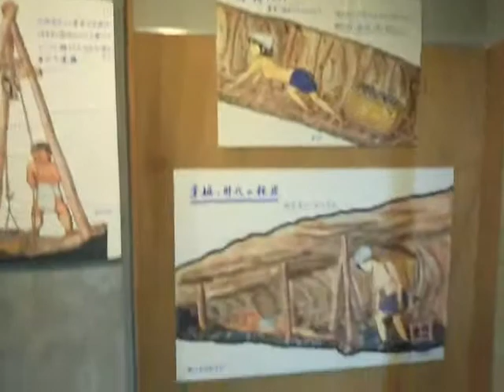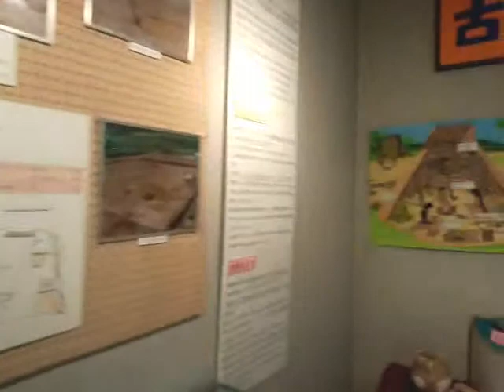山口県 美祢市大嶺町 歴史民族資料館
山口県美祢市大嶺町にある歴史民族資料館です。